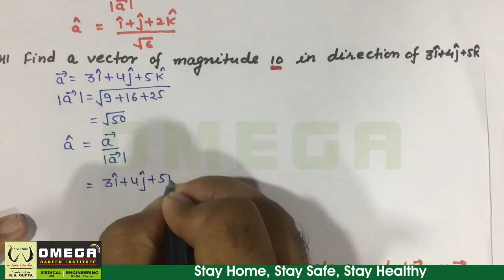Vector Algebra | Lecture-III | Raghvendra Shukla | IIT-JEE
R.S.Institute kanpur